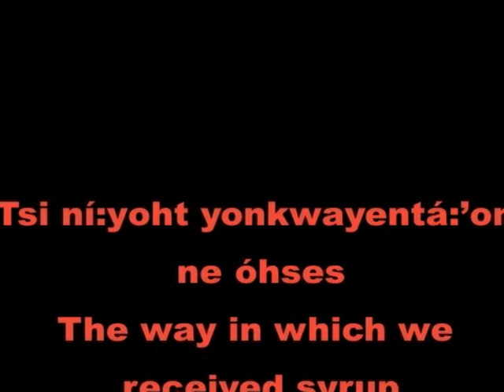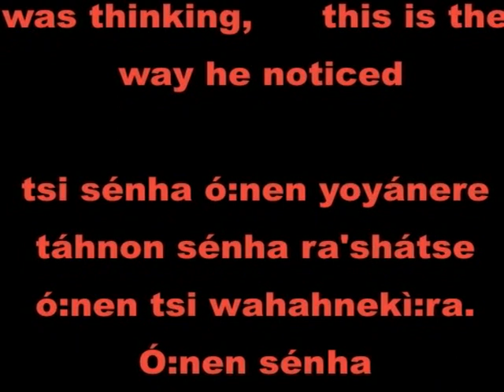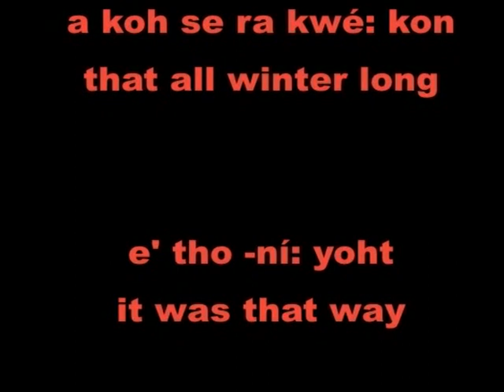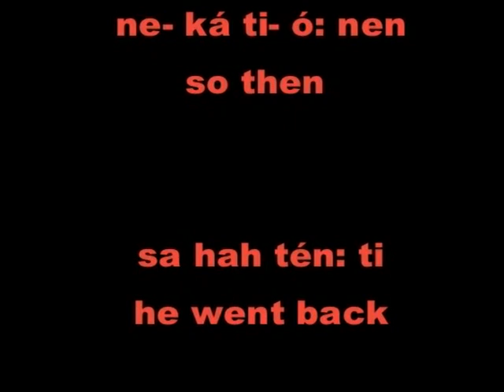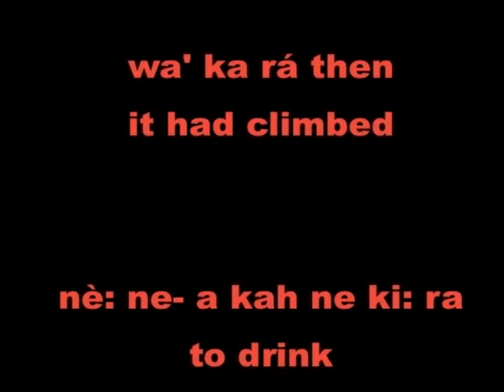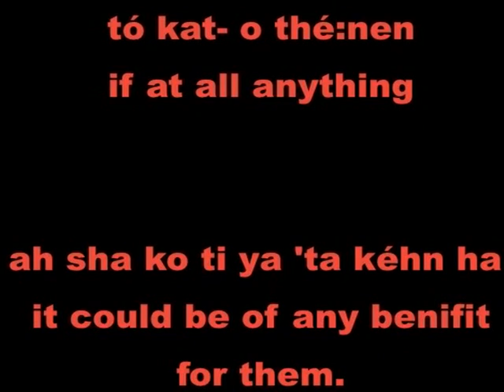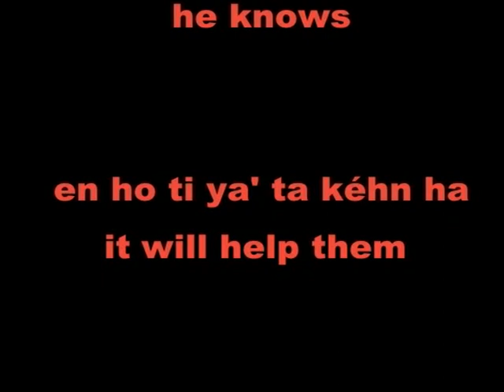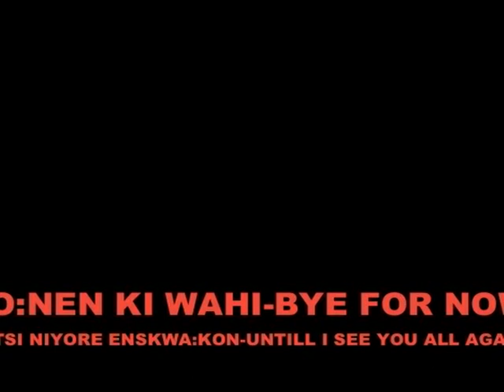Wahta,HOW How the Onkwehonwe,RECIEVED Maple Syrup.A Mohawk language tutorial.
How the Onkwehonwe, recieved Maple Syrup,
This video is a Mohawk language tutorial,translation to English,at the end.